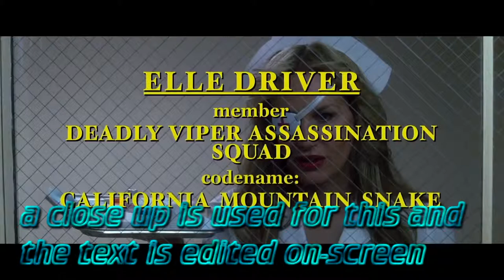Kill Bill - Hospital/Whistle scene Annotation - "My gift to you"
"I might have never have liked you, quite in-fact I despise you, but that shouldn't suggest that I don't respect you"
"Dying in our sleep is a luxury that our kind is rarely afforded - my gift to you"
College video.